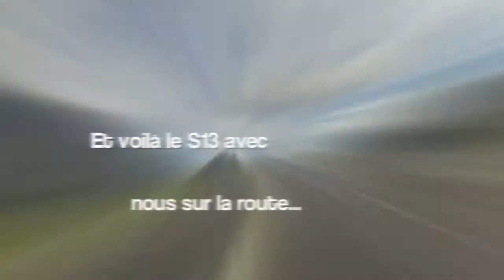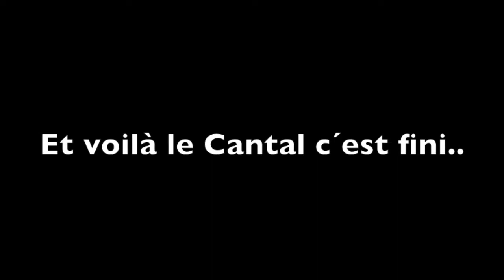On va dans le Cantal rejoindre nos potes de TMM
Pour mes 5 nouveaux amis de Tmax mania, Sylvain, Mehdi, Laury, Serge, Reynald